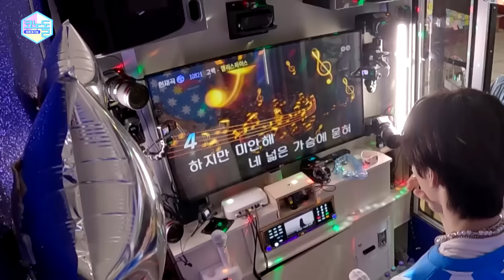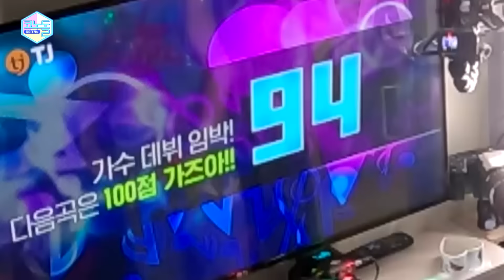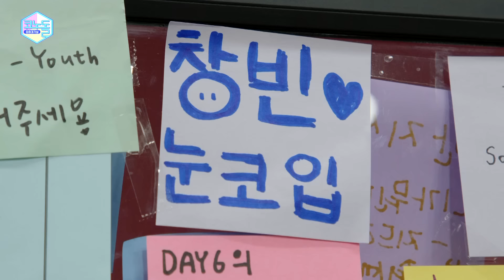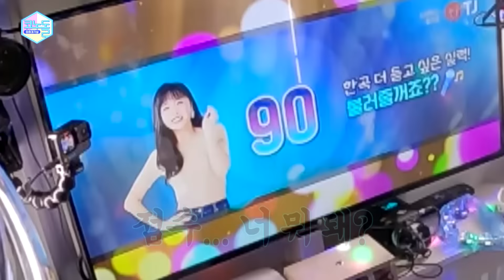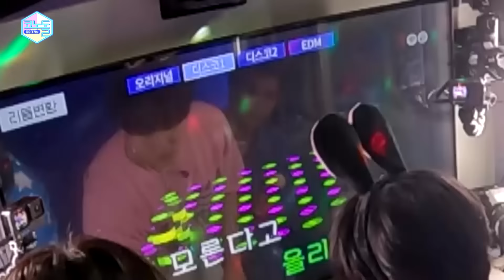[코노돌🎤] EP.44줏대있게 기다려온 스키즈 코노돌! 스키즈짱 스테이짱 코노돌짱 이 셋의 만남 기쁘다♥ (미방분 공개)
특이한 애들 중에 가장 별나고
특별한 애들 중 가장 빛나는
⭐Stray Kids⭐

코노 부스도 S-클래스 무대로 만들며
특별한 즐거움으로
최상의 만족도를 선물할 짱키즈🎁💗

코노돌 역사에 한 획을 그으며
웰메이드 작품을 탄생시킬‼
스키즈에게 평생 줏대 지켜🥹🫶